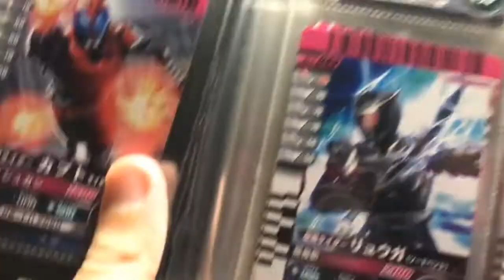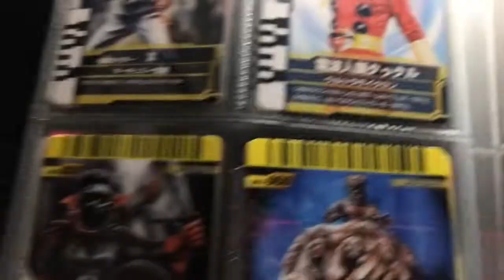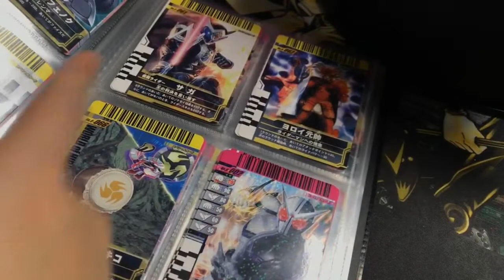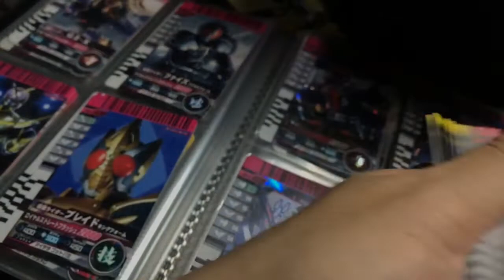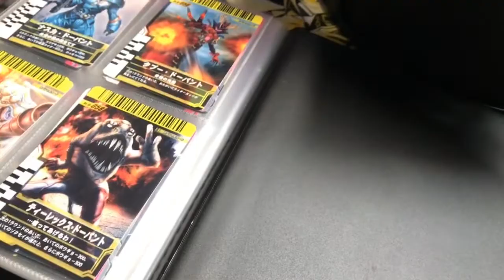【りんとのお宝】ネオディケイドライバーレビュー。ガンバライドカードの音声検証！【仮面ライダー】【ディケイド】